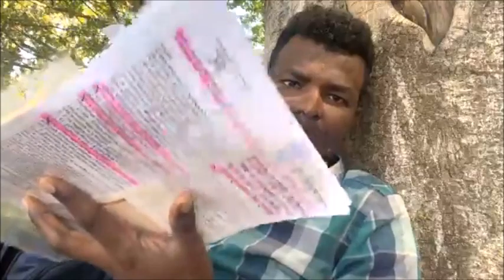LAFTAGAREEN OO KA DHUUNTEY KANA XIRTEY TALEEFOONKII XILDHIBAANADII KG OO HOTELADA UGU XIRNAA